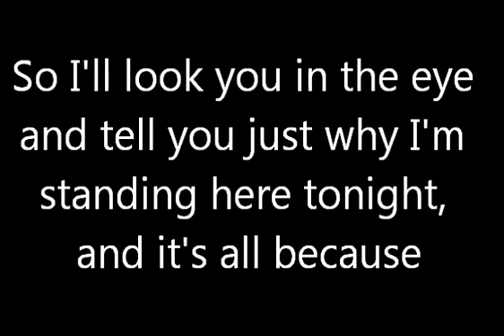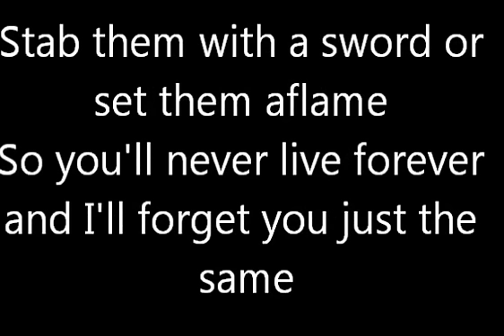Horcruxes | I Ship It | LYRICS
Lyrics to the song "Horcruxes" from Yulin Kuang's short film I Ship It.
Written by Kirstyn Hippe
Performed by Mary Kate Wiles